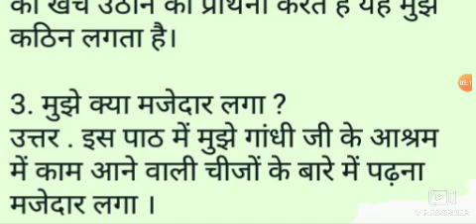class 7 Hindi learners diary chapter 19 ashram ka anumanit vyay